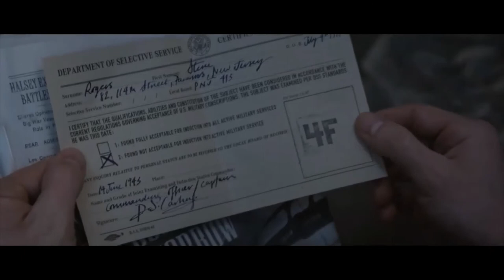Coney Island || Steve/Bucky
A sad Steve/Bucky edit, from Bucky's POV, to Coney Island by Taylor Swift